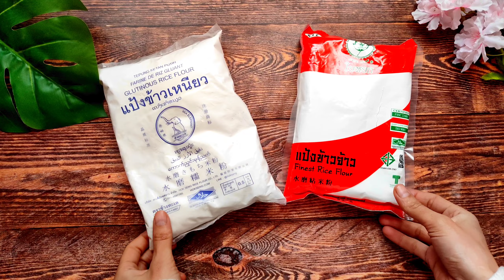How to make tteokguk Rice cake soup (Tteokguk) طريقة عمل حساء كعك الارز الكوري لعيد السولال الكوري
يتم عمل حساء كعك الارز الكوري " تتوكجوك " في عيد أو احتفال السولال في كوريا من كل عام
يعد من أكثر الاطباق الكورية دفئنا و أفضلهم في الشتاء لانه يدفي الجسد مع طعمه الرائع و الفريد من نوعه

ماهو السولال ؟؟
هو مهرجان تقليدي وعطلة وطنية لإحياء ذكرى اليوم الأول من التقويم القمري الشمسي. إنها واحدة من أهم الأعياد التقليدية للكوريين، ويتم الاحتفال بها في كل من كوريا الشمالية وكوريا الجنوبية

Seollal is a traditional festival and national holiday commemorating the first day of the lunisolar calendar. It is one of the most important traditional holidays for ethnic Koreans, being celebrated in both North Korea and South Korea as well as Korean diaspora all around the world